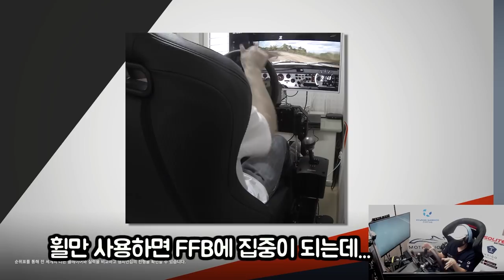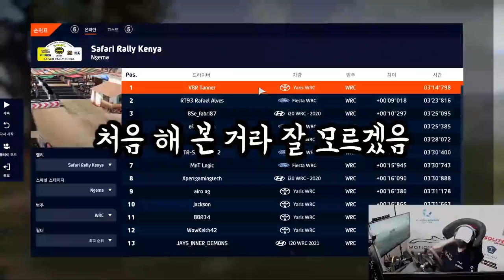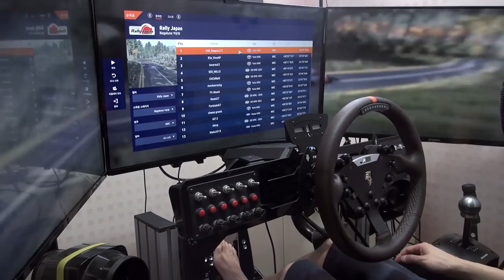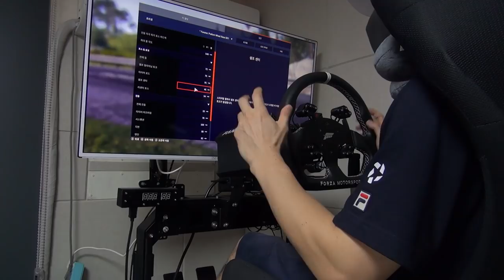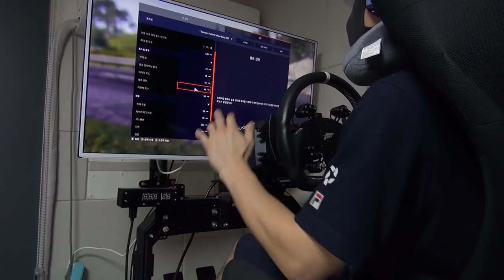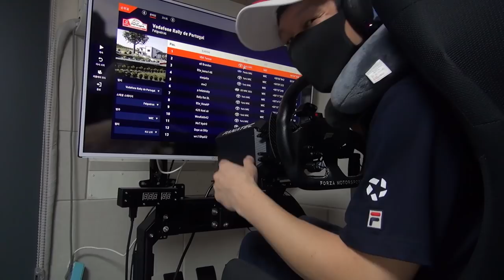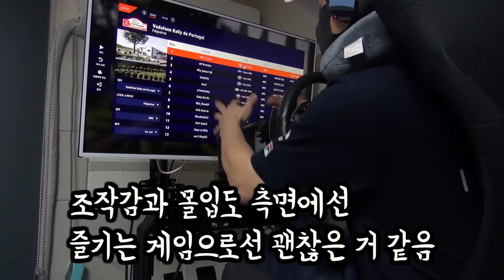WRC 10 해봤습니다.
이번편이 마지막 아니래요 제가 잘못 알았음